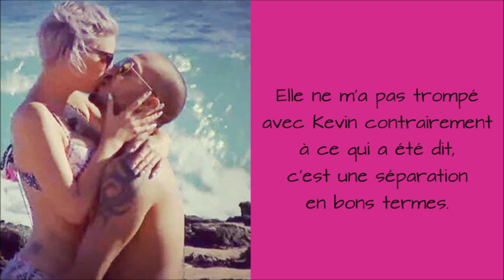LMLCvsMonde : Séparé de Nadège Lacroix, Nicolas en couple avec une miss ?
Oubliée Nadège Lacroix ! Nicolas semble avoir retrouvé l'amour... auprès d'une ravissante Miss !